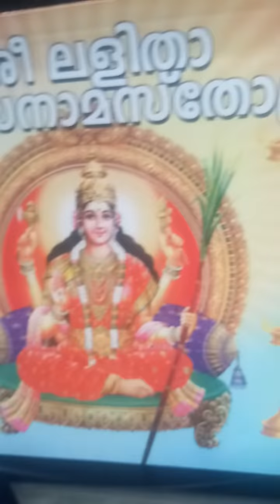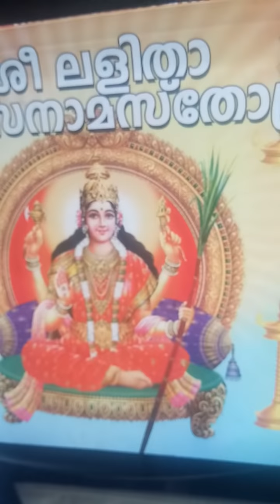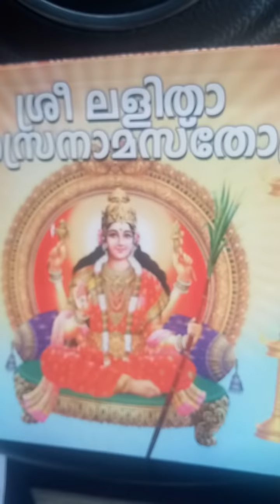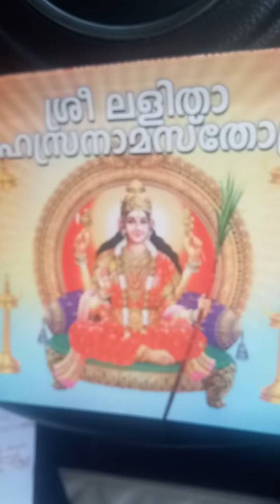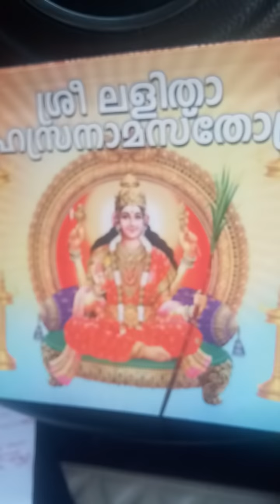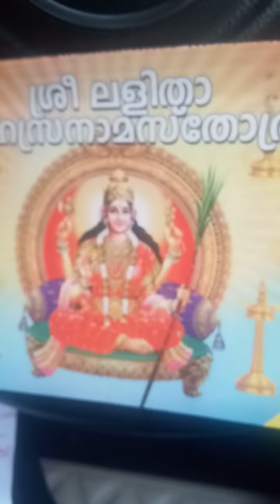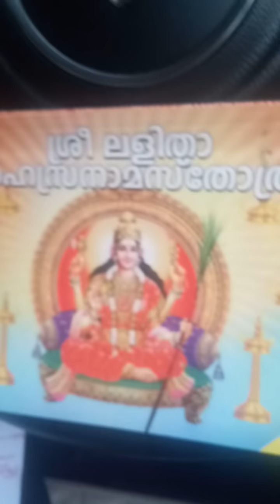♦️♦️നാളെ കഴിഞ്ഞാൽ പ്രസിദ്ധമായ ചോറ്റാനിക്കര മകം. മകം തൊഴേണ്ടത് എങ്ങിനെ...കേൾക്കൂ..♦️♦️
♦️♦️ഓഡിയോ പ്രോബ്ലം ഉള്ളതുകൊണ്ട് ഇയർഫോൺ വച്ച് കേൾക്കണേ...ഹരി ഹരി ബോൽ ബോൽ രാധേ രാധേ ശ്യാം.♦️♦️

ഇന്ന് ബുധനാഴ്ച. പ്രദോഷസന്ധ്യയിൽ ജപിക്കേണ്ടുന്ന ഗായത്രികളും നാമങ്ങളും:-

1)കൃഷ്ണ ഗായത്രി - 26 പ്രാവശ്യം.
2)ശിവഗായത്രി - 26 പ്രാവശ്യം
3)പഞ്ചാക്ഷരി മന്ത്രം - 108 പ്രാവശ്യം
4)വിഷ്ണുസഹസ്രനാമം.

കൃഷ്ണ ഗായത്രി/ഗോപാല ഗായത്രി.

"ഓം ദേവകി നന്ദനായ വിദ്മഹേ ഗോപിജനവല്ലഭായ ധീമഹി
തന്നോ ഗോപാല പ്രചോദയാത്."

ശിവ/രുദ്ര ഗായത്രി.

"ഓം തത് പുരുഷായ വിദ്മഹേ
മഹാദേവായ ധീമഹി
തന്നോ രുദ്ര പ്രചോദയാത്."

പഞ്ചാക്ഷരിമന്ത്രം.